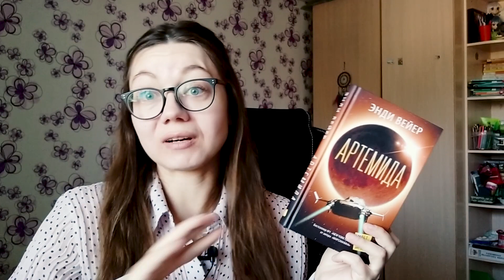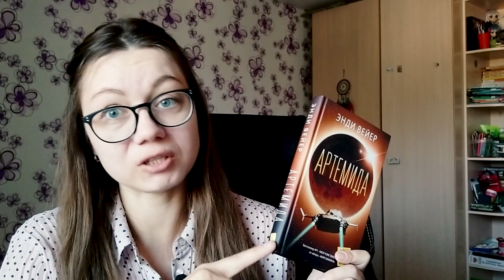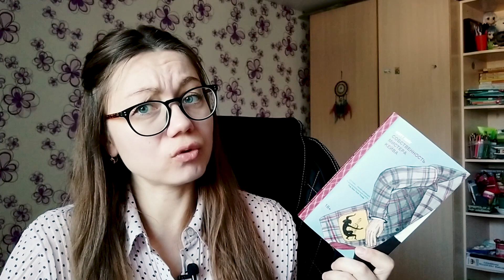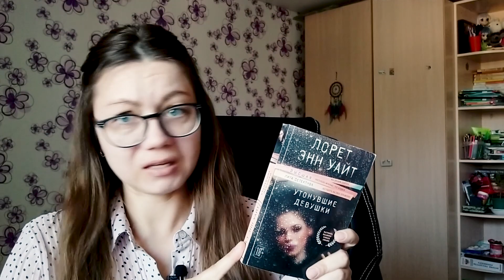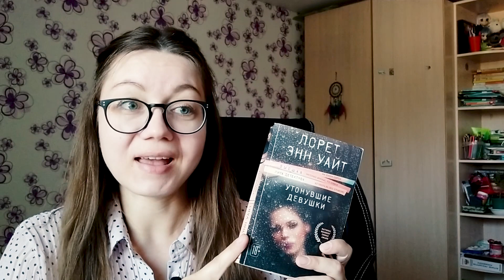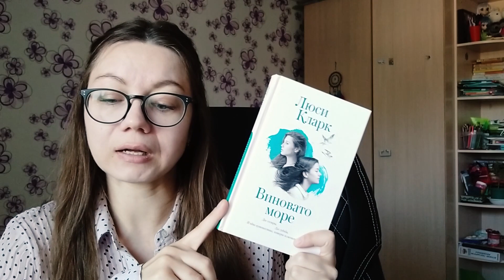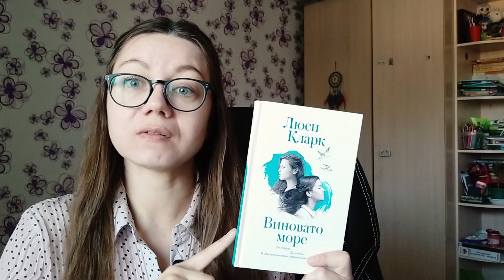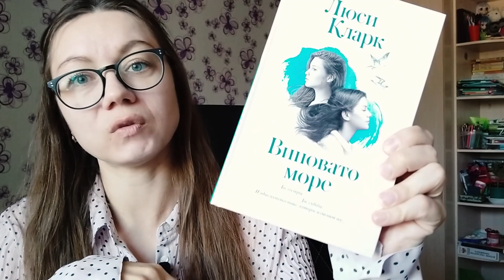Улетное прочитанное АВГУСТА 2020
Прочитанное августа:
1. Э. Вейер "Артемида" - девушка-курьер решает заработать много кредитов на Луне, но все идет не так.
2. К.Я. Глейзер "Вандербрикеныс со 141 улицы" - милейшая детская книжка о семье.
3. А. Гор "2.36 по Аляске" - постапокалипсис + боевик + любовный роман + психологический триллер - суперновинка.
4. М. Зусак "Книжный вор" - что делать, если Смерть наблюдает за тобой постоянно, как спасити своих близких, если ты в Германии 1939 года.
5. Л. Кларк "Виновато море" - история двух разных сестер, тайны которых одну приведут к смерти, а другую к прозрению.
6. Б. Оливер "Петла будущего" - Бегущий в лабиринте встречает Ходячих мертвецов.
7. Л.Э. Уайт "Утонувший девушки" - главный детектив в юбке ищет страшного маньяка и периодически отрывается от своей работы на любовные переживания и личные тайны.
8. Т. Эриксон "Если вам кажется, что кругом одни идиоты, то вам не кажется" - переосмысления теории о темпераментах.